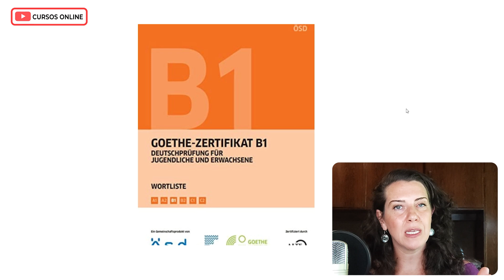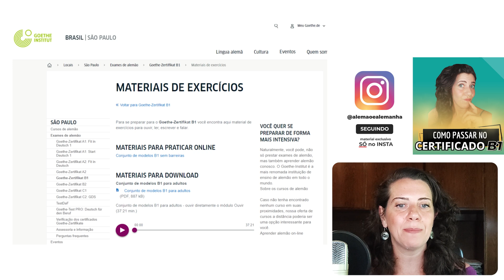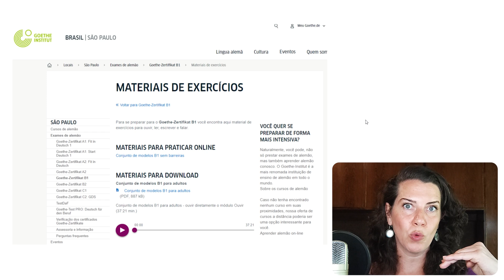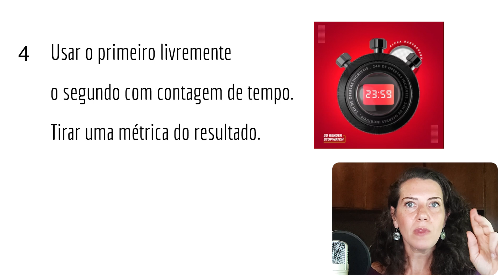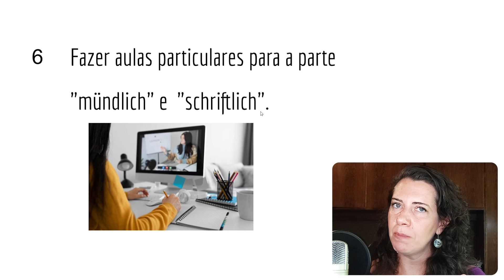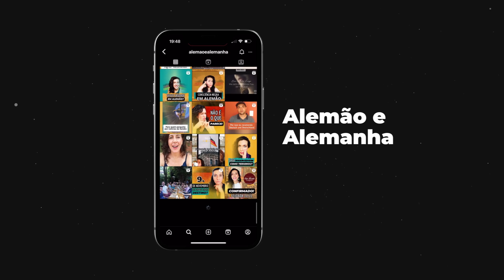B1 em Foco: Seu Plano de Estudos no Certificado de Alemão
Se você está se preparando para o exame de certificação B1 de alemão e busca dicas, estratégias e recursos para melhorar seu aprendizado, você está no lugar certo!
Neste vídeo, você vai descobrir o caminho para alcançar o certificado B1 de alemão estudando totalmente por conta própria. Ideal para autodidatas e entusiastas da língua alemã, este guia passo a passo é tudo o que você precisa para se preparar com sucesso para o exame B1.

O que você vai aprender:

Métodos de Estudo Eficientes: Descubra técnicas de estudo que realmente funcionam para aprender alemão.
Recursos Indispensáveis: Conheça livros, websites, e aplicativos que vão turbinar seu aprendizado.
Melhorando Habilidades de Comunicação: Dicas práticas para aprimorar a leitura, escrita, compreensão oral e expressão oral.
Estratégias para o Exame: Como se preparar para as diferentes seções do exame B1.
Dicas de Motivação e Organização: Mantenha-se motivado e organize seus estudos para obter resultados máximos.
Links Úteis: @alemaoealemanha no instagram!

Sua interação é uma grande motivação para continuarmos produzindo conteúdo de qualidade!

Viel Erfolg! 🌟